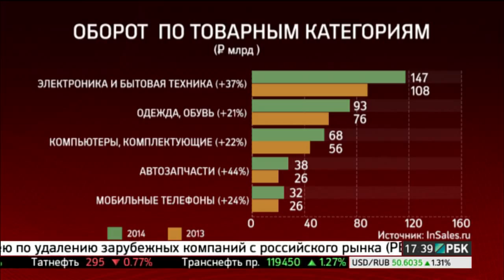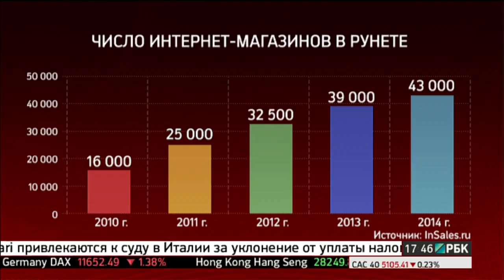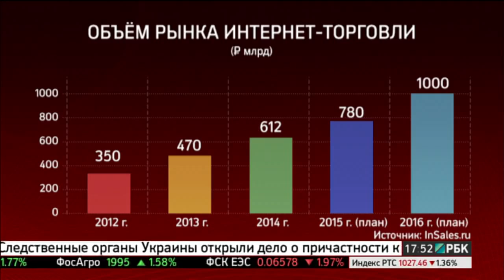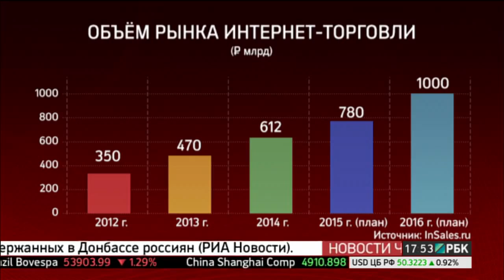Торговля: онлайн vs офлайн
Интересно? Узнай больше!

Этот контент подготовлен и опубликован при поддержке - аутсорсинг онлайн маркетинга и PR